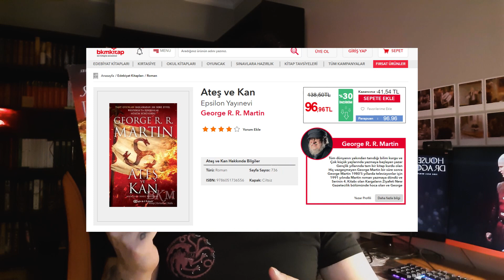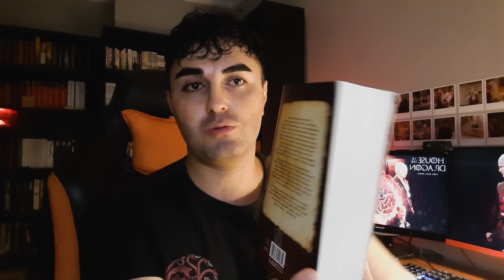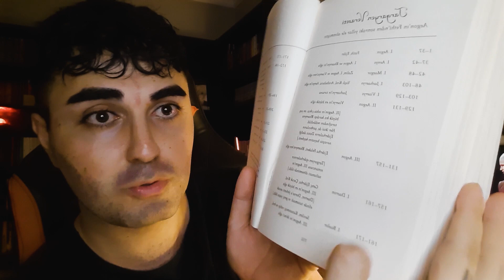ATEŞ VE KAN KİTAP İNCELEMESİ !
Herkese selamlar dostlarım !

Bir Targaryen olarak bu videoyu çekmezsem içimde kalırdı. O yüzden Ateş ve Kan kitap incelemesi sizlerle !
İyi seyirler...